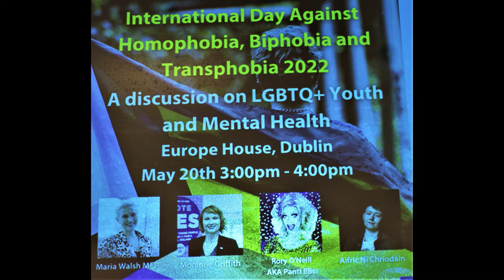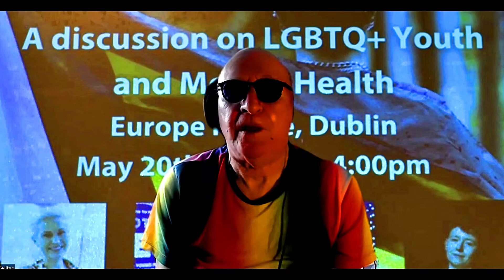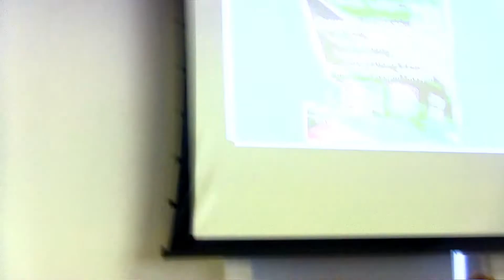€uropean Parliament panel discussion to counter Homophobia, Transphobia and Biphobia (Part 1 of 3)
The EU Parliament recently sponsored a panel discussion to address the subjects of Homophobia, Transphobia and BiPhobia from the perspectives of LGBTQ+ youth and mental health. The discussion was followed by a Q&A with a public audience of community members.

The panelists involved were Maria Walsh MEP, Moninne Griffith and Rory O’Neill, and the discussion was chaired by Aifric Ní Chríodáin (ShoutOut).

This week’s edition of LGBTQ+life features the panel discussion, with the remainder of the event being aired at a future date. The show will also share with listeners details regarding the welcome return of 2022 Dublin LGBTQ+ Pride.

LGBTQ+life is broadcast at 1pm on Mondays on 103.2 DublinCity-FM and at 4pm Saturdays on our fellow community station 92.5 Phoenix-FM